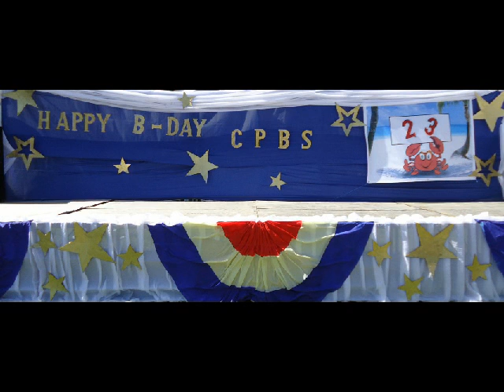23 Aniversario 3